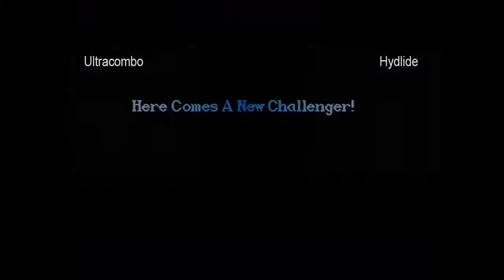Ultracombo vs Hydlide - 9-21-2010